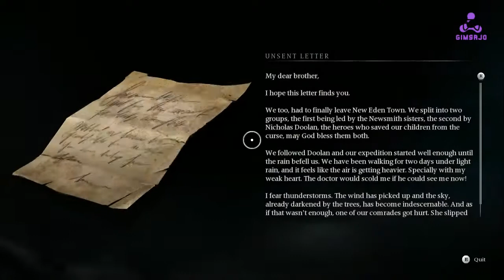BANISHERS GHOSTS OF NEW EDEN THE BEAST BOSS QUEST CLEAR GAMEPLAY NO COMMENTARY PART 07 GIMSAJO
Banishers: Ghosts of New Eden is set in 1695 in New Eden, a North American colony plagued by a terrible curse. Players take on the role of Antea Duarte and Red Mac Raith, a pair of "Banishers" - ghost hunters tasked with exorcising the evil spirits that haunt the living.